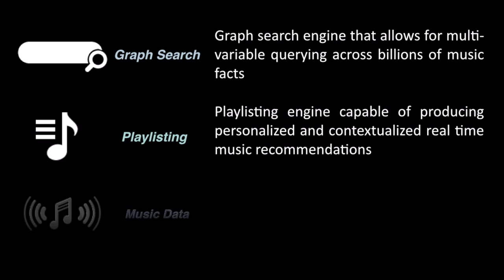SXSW 2014 - An interview with Caktus, a new social music app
SXSW 2014 Interview with Dane Regnier from Caktus

0:50 What is Caktus all about and how did you go about building it?

1:30 Tell us about the user experience, how does one start off once they have downloaded the app?

2:17 One of the big issues apps have is how to make money from it, how are you going about solving this issue?

2:55 How are you planning to push the app?